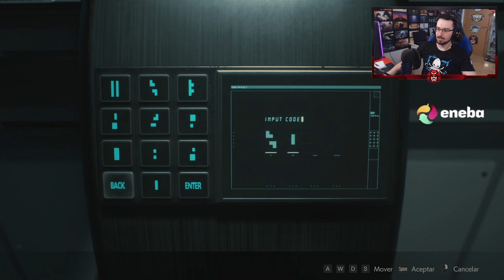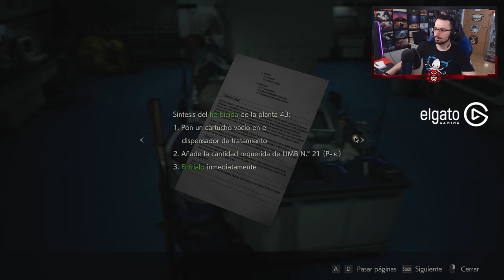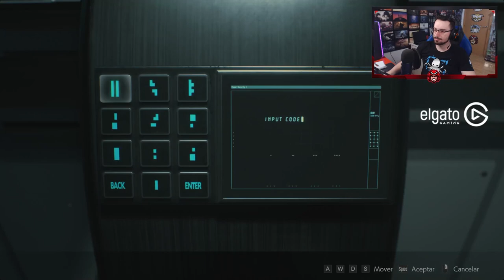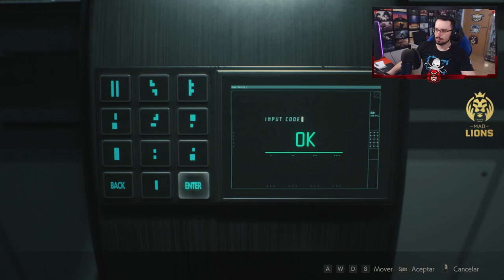TODO está A PUNTO de TERMINAR #6 | Resident Evil 2 Remake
TODO está A PUNTO de TERMINAR en este gameplay de Resident Evil 2 Remake en español.